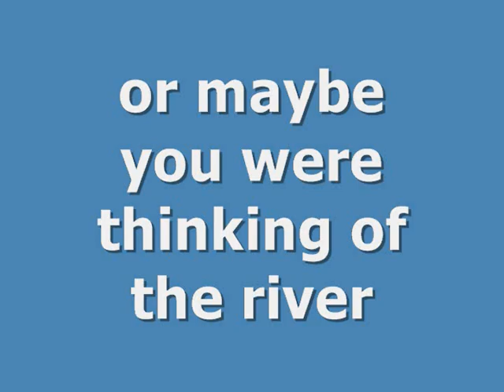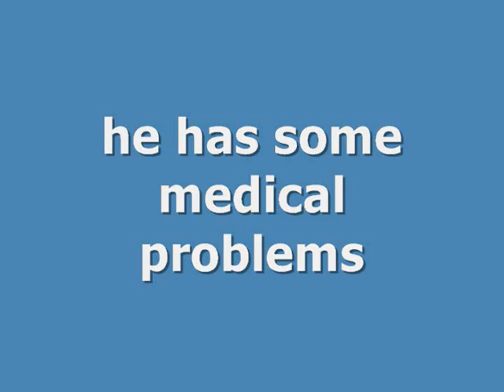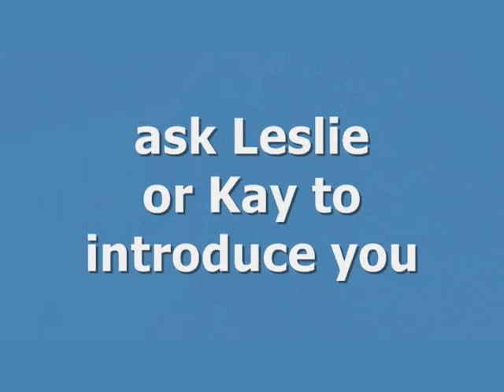Niles the special Cocker Spaniel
This old guy was abandoned - he needs a new home.